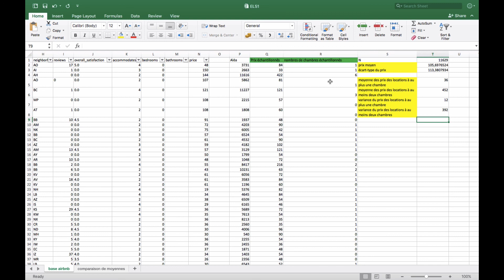Application : test de comparaison de moyennes, échantillonnage